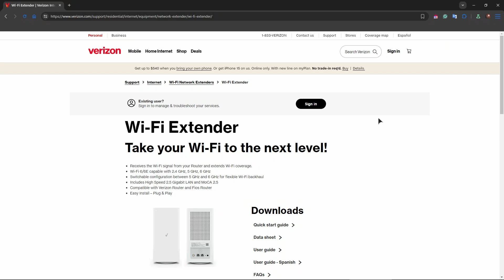Verizon Wifi Extender Not Working? How To Fix It (2026) - Step by Step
In this step-by-step tutorial, I show you how to fix verizon wifi extender not working.